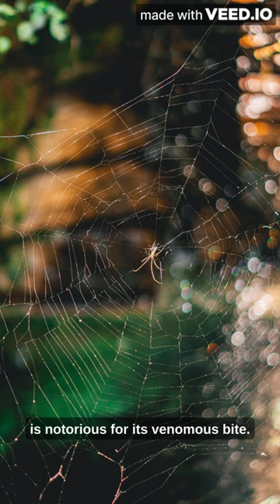Redback Spider | Spider slack | redback spider bit 😨⚡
"Prepare to be amazed and slightly creeped out by the incredible world of spiders! From their intricate silk-spun webs to their astonishing hunting skills, these eight-legged wonders will leave you in awe. Discover the secrets of their survival and witness nature's own master weavers in action. Are you ready to explore the captivating world of spiders? Brace yourself for a wild adventure!"

Amazing Spider Facts
Unbelievable Spider Behavior
Terrifying Spider Encounters
Spider Species Spotlight
Mind-blowing Spider Webs
Spiders in Extreme Environments
Spider Venom and Its Effects
Giant Spiders: Myth or Reality?
Spider Silk: Nature's Super Material
Spider Hunting Techniques Revealed
Cute and Cuddly Spider Discoveries
Rare and Unique Spider Species
Spider World Records
Spider vs. Prey: Epic Battles